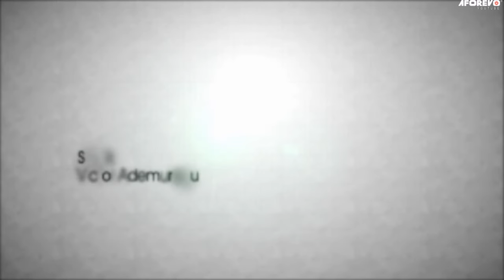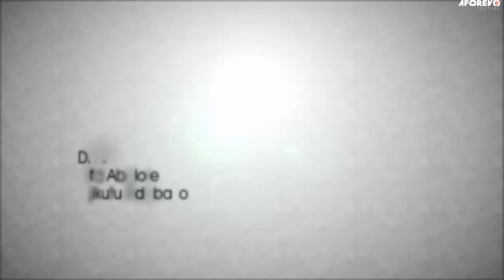11 MINUTES - A Nigerian Yoruba Movie Starring Ladi Folarin | Monsuru Ijayegbemi | Owolabi Ajasa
A Man's brother covets his late brother's property and leaves them to suffer.